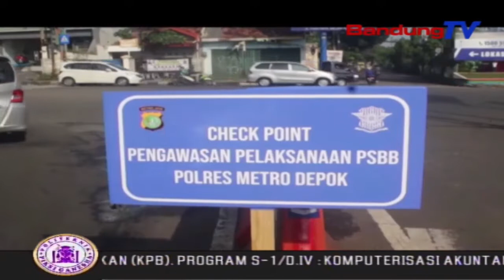DPRD Dorong Pelaksanaan PSBB Di bandung Raya | SBR | BANDUNGTV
SBR | BANDUNGTV | NIKEN PRATIWI | Pemberlakukan Psbb,Yang Telah Diberlakukan Dibodebek,Yaitu Kabupaten Dan Kota Bogor,Kota Depok Dan Kabupaten Bekasi Jawa Barat,Sepenuhnya Didukung Oleh Dprd Provinsi Jawabarat.Selanjutnya,Untuk Menekan Penyebaran Virus Corona Di Jawa Barat,Maka Pemerintah Provinsi Jawa Barat Akan Memberlakukan Psbb Dibandung Raya,Meliputi Kota Bandung,Cimahi,Kabupaten Bandung Barat,Kabupaten Bandung Dan Kabupaten Sumedang.